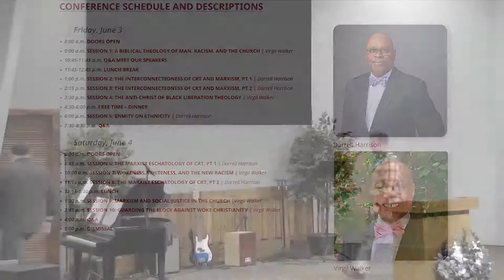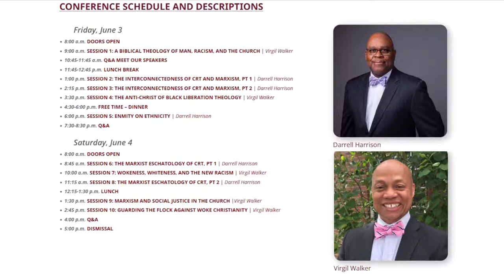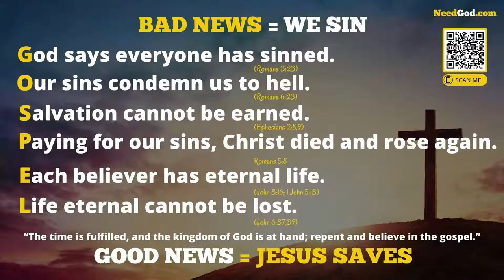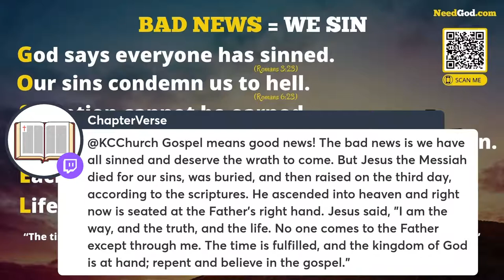Session 4: The Problem is Enmity, Not Ethnicity with Darrell Harrison - 2022 Equipping Conference